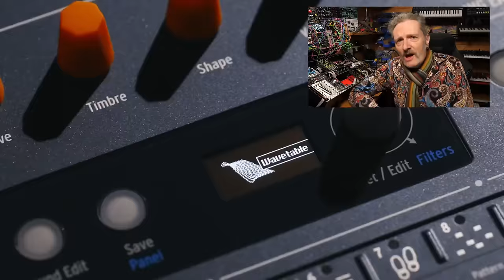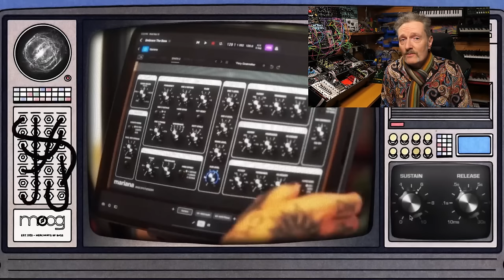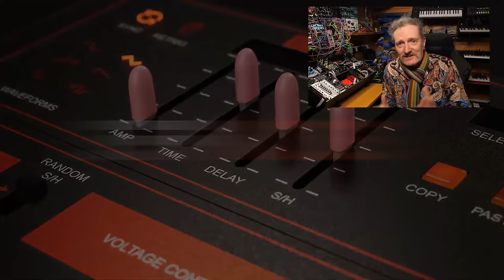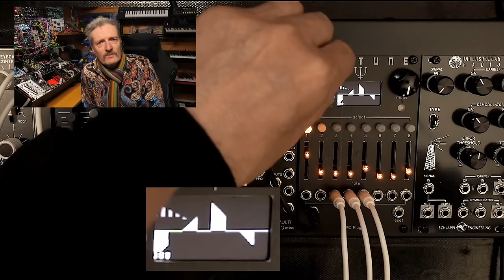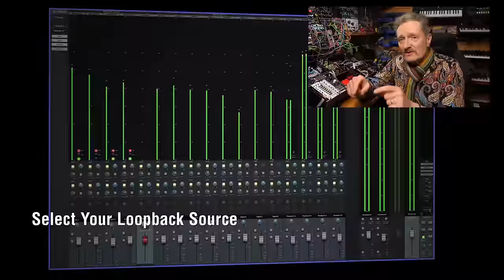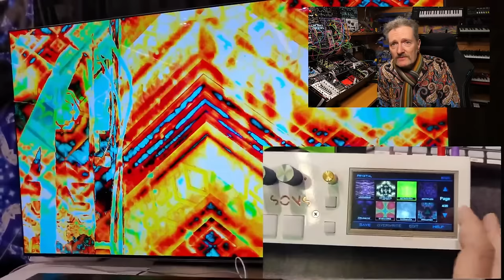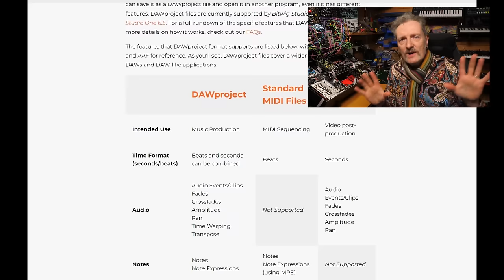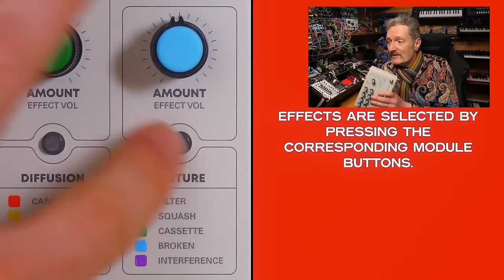Molten Music Monthly December 2023 / New Year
December's edition rolled into the New Year just a little which gives me the chance to share my favourite synths, modular and music tech from 2023 along with all the latest news.

Index - 0:00
Intro - 0:13
Arturia Minifreak 2.0, V Collection X and Keystep Pro Chroma - 3:12
Moog Mariana - 9:37
Nano Performance Mixer - 13:24
Floating Knobs Cuisine - 16:11
Nono Major Tom - 20:02
Gforce Axxess - 24:29
Arthur Joly RecoDrum update - 25:56
SPC Plugins Neptune - 27:50
Endless Expander - 29:43
Maneco Labs Pikoloops - 32:09
Dreadbox Psychosis - 33:25
BeepBoop uTape Scrubber - 36:53
Nervous Squirrel String Thing - 40:00
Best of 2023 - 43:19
Jan - SSL 12 - 43:42
Feb - Oxi Instruments Coral - 48:19
Mar - TiNRS Wobbler2 - 47:21
Apr - Entropy & Sons Recursion Studio - 48:30
May - Tiptop Audio ART - 49:51
June - AMP StarSong - 52:19
July - Error TiNRS Brinta - 52:57
Aug - Blukac Endless - 53:51
Sept - DAWProject - Studio One and Bitwig - 54:14
Oct - PlayAllDay Play Fader - 57:14
Nov - Hologram Chroma Console - 58:17
December - 1:00:29
Coming up - 1:01:29